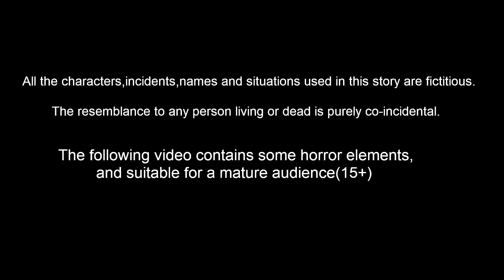పేద పిల్లల పుచ్చకాయ ఇల్లు Telugu Stories | Telugu Fairy Tales | Story World Telugu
పేద పిల్లల పుచ్చకాయ ఇల్లు  - Peda Pillala Puchakaya Illu Episode 121 | Telugu Stories | Telugu Kathalu | Story World Telugu

Story Name        :
Story Writer    : Suresh and Ravi
Story Board      : Ravindra Borra
Charecter Artist  : Tejas kasarla
Animators    : Mahesh, Prasanth , ratheesh, Satheesh
Editor      :  Purusotham Drivedhi
Sound Engineer   : Shiva